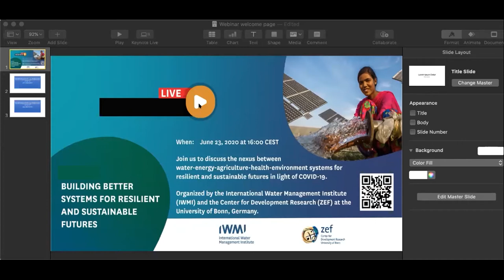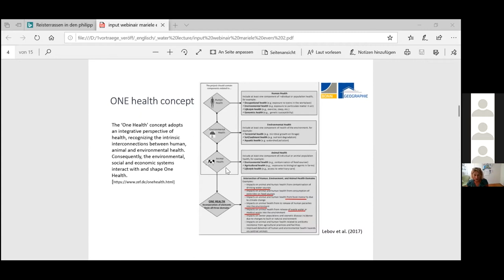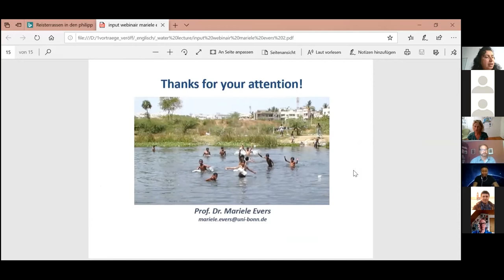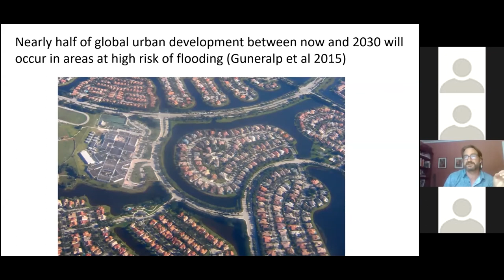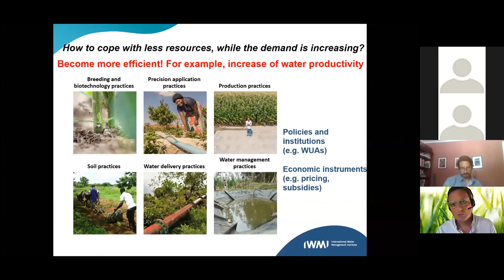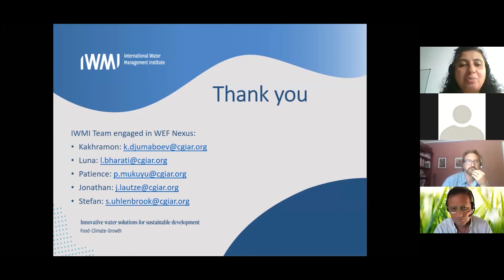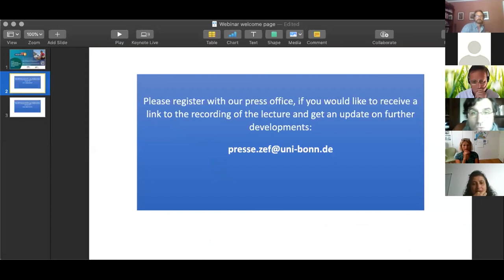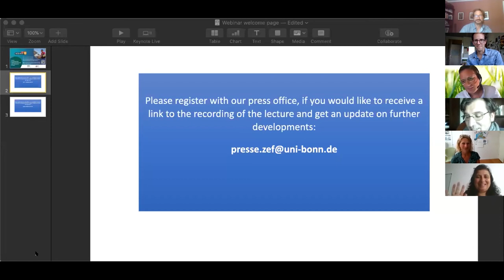Building Better Systems for Resilient and Sustainable Futures (Bonn Water Lecture Series)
As part of the Bonn Water Lecture series, this online seminar has been organized by the International Water Management Institute (IWMI) and the Center for Development Research (ZEF) at the University of Bonn, Germany.
It brings together experts to share their views on the nexus between water-energy-agriculture-health-environment systems for resilient and sustainable futures in light of the global pandemic.

Facilitators: Luna Bharati, IWMI; Jonathan Lautze, IWMI

Speakers:

One Health: Water Related Aspects
Prof. Mariele Evers, University of Bonn

Resilient Infrastructure
Dr. Jeff Opperman, World Wildlife Fund (WWF), USA

Water-Energy-Food Nexus for Resilience and Sustainability
Prof. Stefan Uhlenbrook, IWMI

The speakers will present and discuss: (i) examples of inter-sectoral water management approaches for optimal health for humans, animals, plants and the environment; (ii) potential for and barriers to upscaling successful examples of nexus systems and resilient infrastructure; and (iii) the way forward.

Background:

Covid-19 has exposed vulnerabilities in existing systems. Most governments are currently focused on developing immediate response plans – overwhelmingly focused on containing health risks. Nonetheless, as the impact of the virus slows, there is recognition of the need for better post-pandemic systems – a world that might be characterized by a ‘new normal’, which is more resilient to future shocks. Precisely how the new normal is realized remains to be seen. However, there is strong ambition to build more resilient and sustainable systems that can withstand future shocks and disruptions while supporting sustainability in all its dimensions (environmental, economic and social). In the context of water management, at least three aims need better attention and integration: (i) health aspects of water management need to be mainstreamed, (ii) water infrastructure needs to be resilient, and (iii) the water-energy-food nexus needs implementation with sustainability and resilience at its center. To foster progress toward realization of these aims, this webinar will include presentations on how the ‘One Health’ approach can be incorporated into water management, how the use of resilient infrastructure can become standard practice, and how the water-energy-food nexus approach can strengthen the focus on sustainability and resilience.